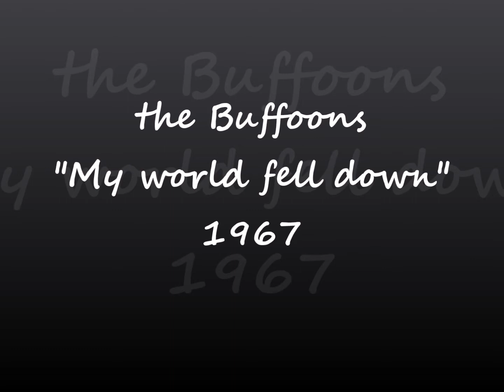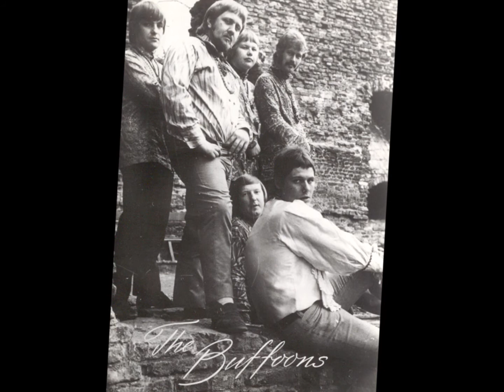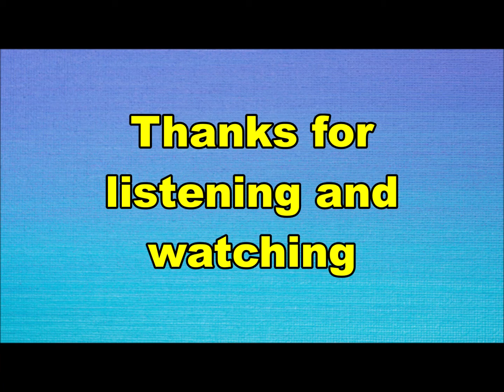the Buffoons - My world fell down (Nederbeat) | (Enschede) 1967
the Buffoons uit Enschede met "My world fell down" (Imperial IH 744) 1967

Bezetting:
Maarten Assink
Gerard van Tongeren
Hylke ter Heide
Eilert van Tongeren
Bob Luiten
Bjinse de Groot